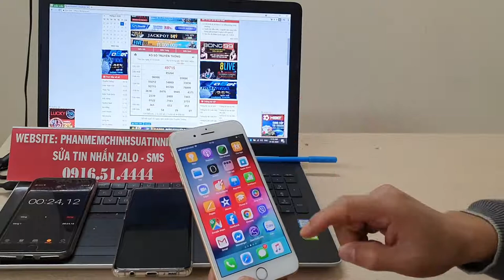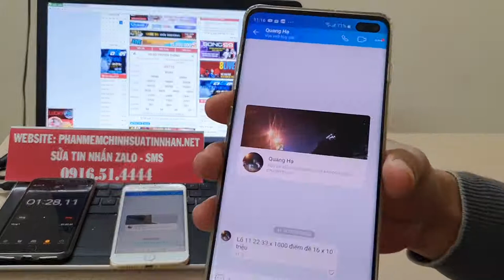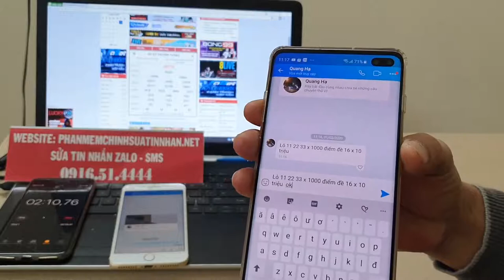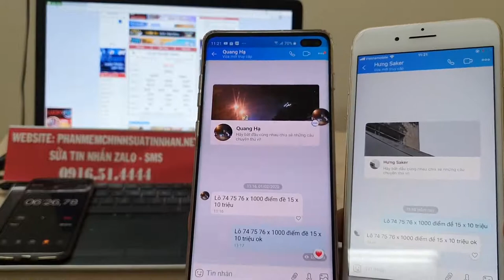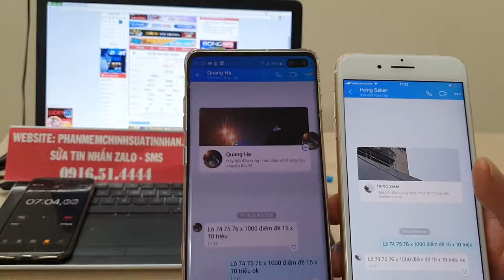phần mềm sửa tin nhắn lô đề # phần mềm sửa tin nhắn zalo